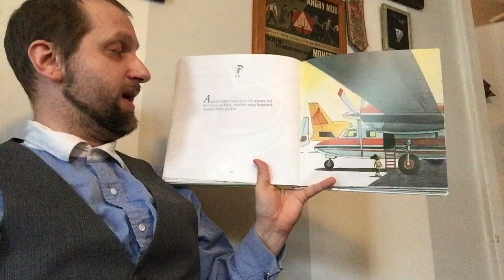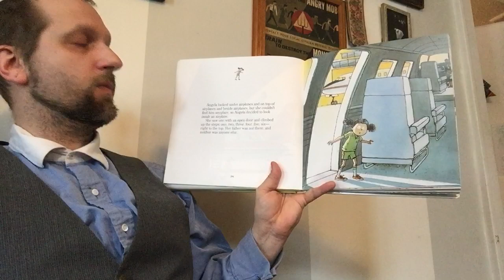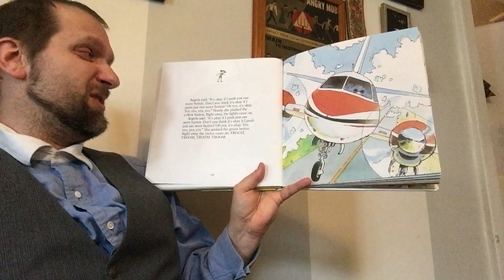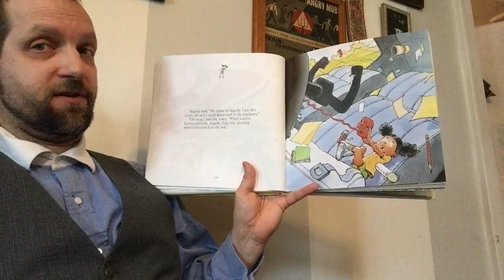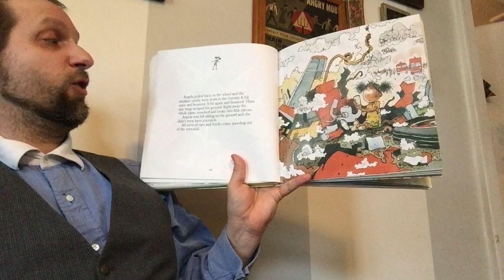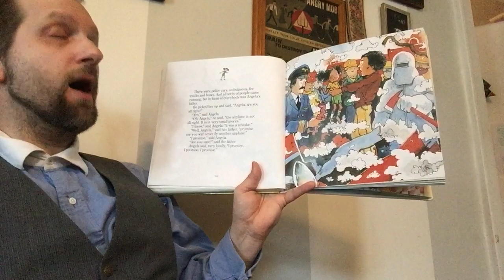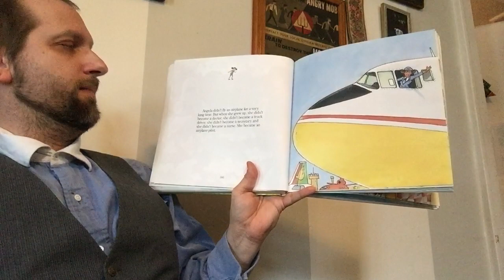Andrew Aulenback (librarian) reads Angela’s Airplane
Reading "Angela's Airplane" by Robert Munsch, published by Annick Press and Scholastic Books.